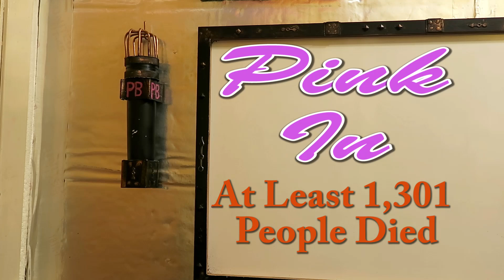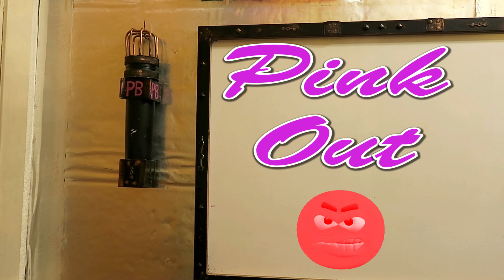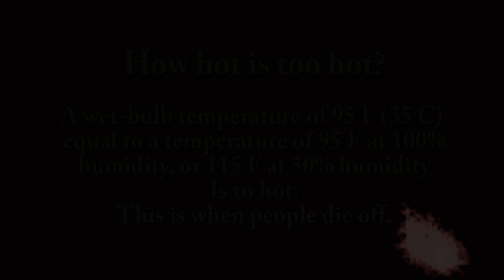At Least 1,301 People Died From Heat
Some of those who died were elderly or chronically ill.   Desert communities near San Diego could even see it reach 117.  California isn’t alone facing this heat. Nationwide, over 50 million residents were under heat-related watches, warnings, and advisories on Monday.